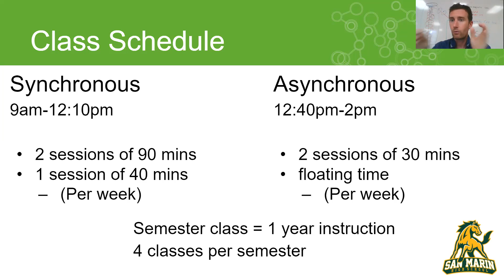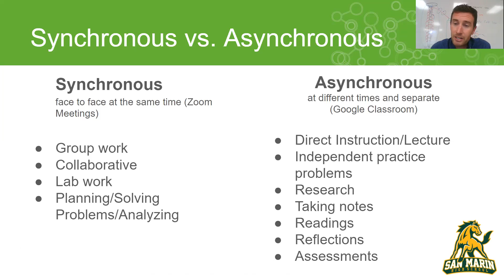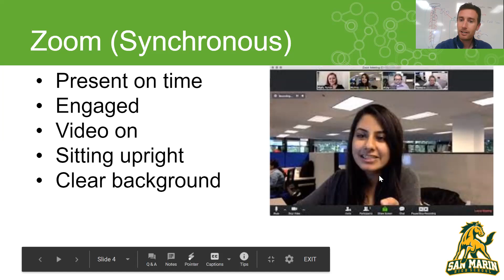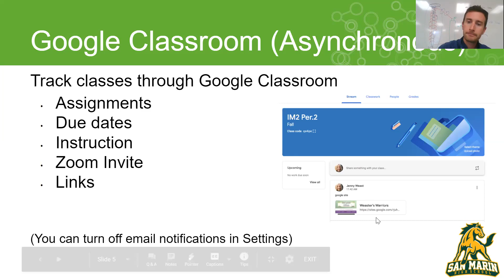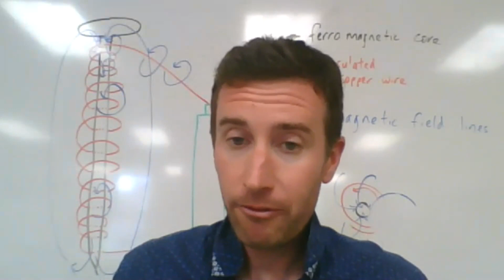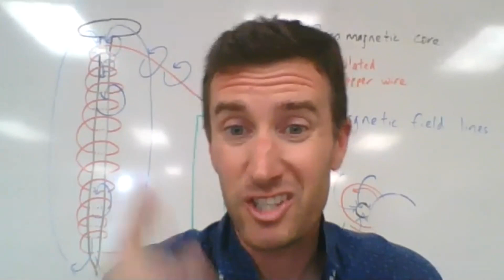Remote Learning at San Marin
Welcome back to School 2020! Technical tips and information about what to expect from the return to school this year as we start the year with Remote Instruction and Learning.